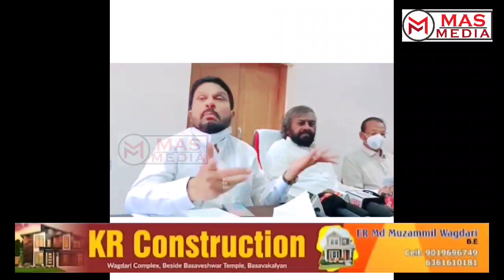Press Conference on Karnataka Development Board || RAJSHEKHAR PATIL || HUMNABAD MLA